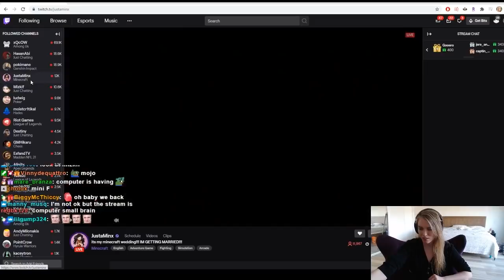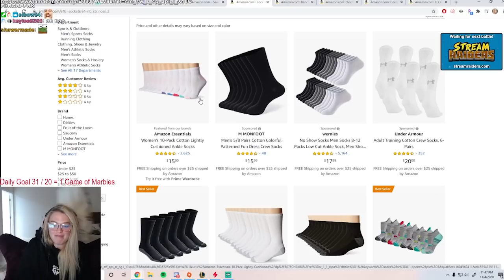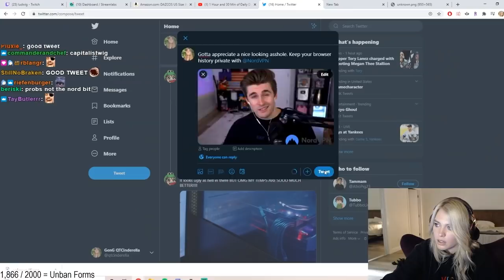I appreciate a nice looking...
Stream Highlights. Ludwig QTCinderella moments, Fundy, Minx, memes and no longer being on Love or Host.